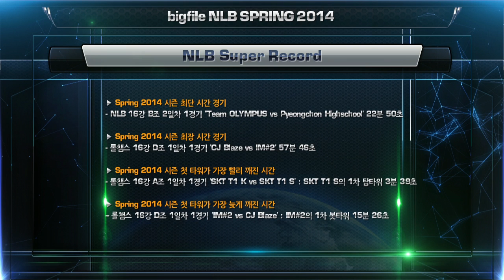bigfile NLB 16강 B조 최종진출전 #3